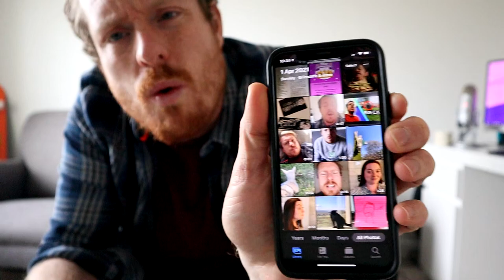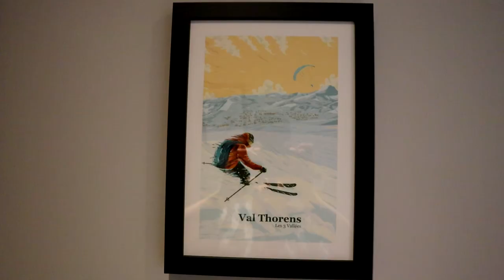They Fell Hard!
It's probably hard to tell from the thumbnail what is going on in the picture but never fear, I am here to tell you exactly what is going on. You see today I was stuck for what to film, I was completely out of ideas, so I decided to set myself a challenge which I am calling The Picture Roulette Challenge! Also this video features a skier bailing and my word, they fell hard!

The challenge is simple and I encourage you to all have a go. Basically you scroll through your camera roll or gallery on your phone without looking, stop on a random picture, and tell the story of that photo/video. That's exactly what I did, so this video is the story of a photo taken on my phone in 2019.

This is episode 8 of season 2 of the vlog, which is more of a nostalgic vlog than anything. There's a lot of skiing footage so I guess it could also be called a travel vlog or a skiing vlog. Either way, if you're a fan of story telling or skiing content then this is the video for you!

Music Credits -

That Vide - Soundroll
Music from Uppbeat (free for Creators!):

The next few words are for the algorithm... British Vlogger, 2021 vlog, cinematic vlog.